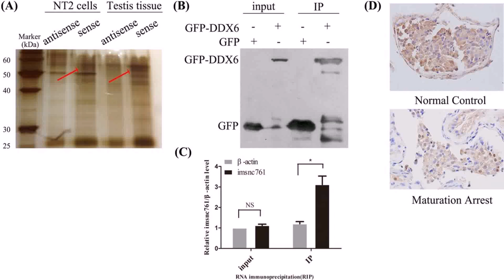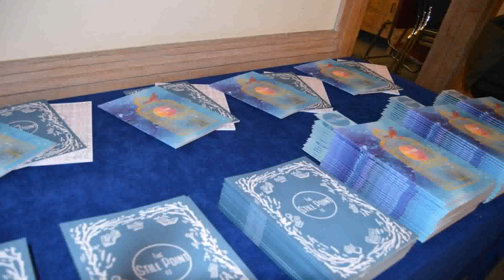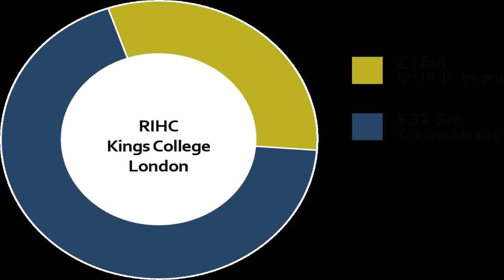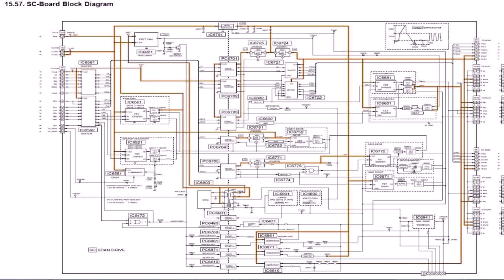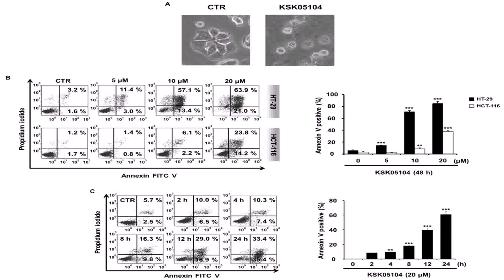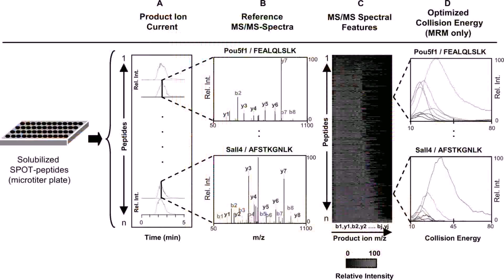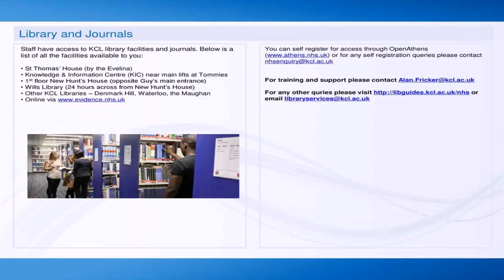Floor Plans Kcl Library